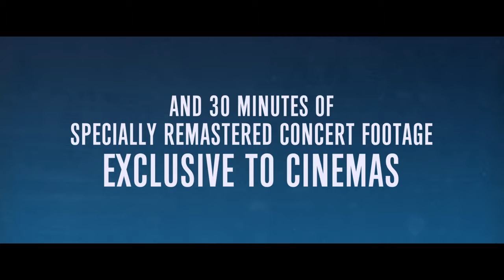THE BEATLES EIGHT DAYS A WEEK – THE TOURING YEARS Official UK Trailer